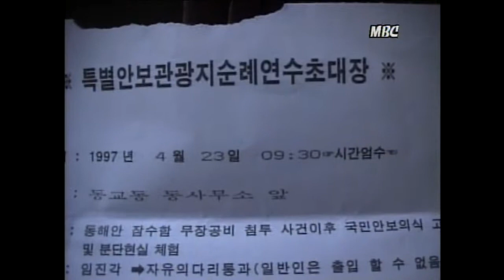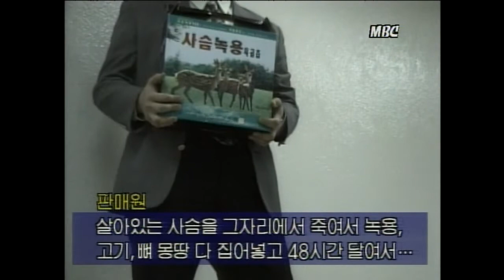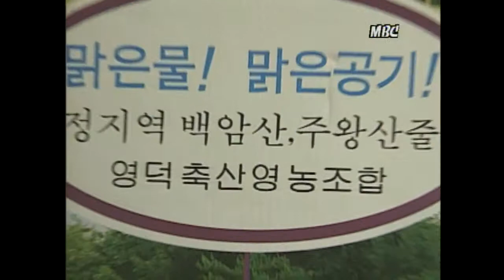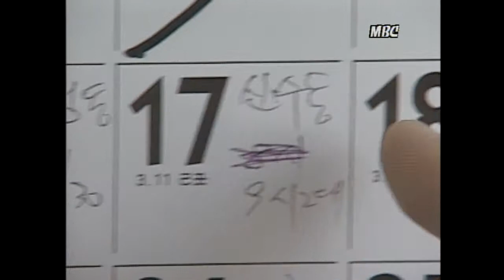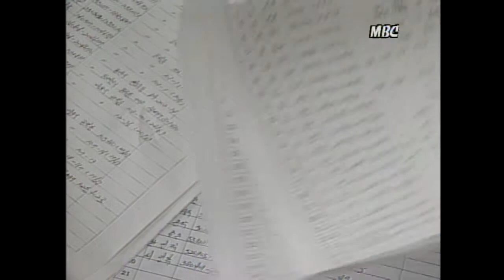[이노무씨끼!] 노인들 관광버스 태워서 약판 사기꾼 일당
이게 사기친거지 무슨 영업이야~ 뻔뻔한 놈들!!